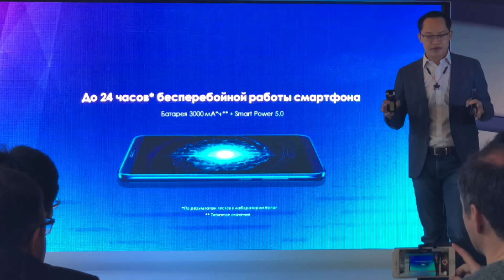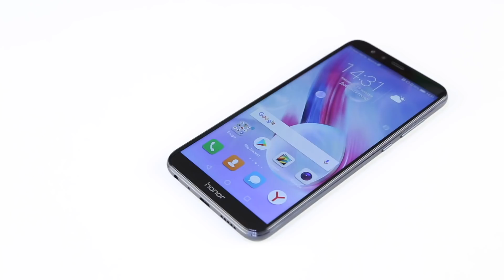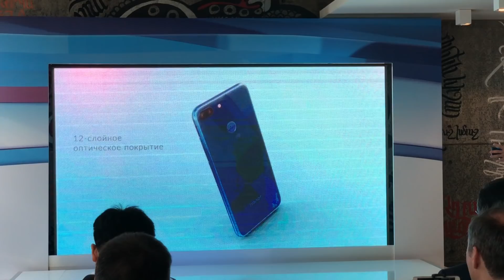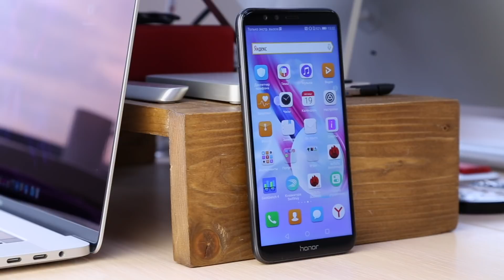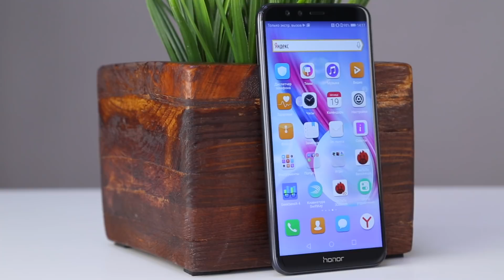Почему дорогие смартфоны не лучше дешевых?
Привет! Мы решили порассуждать на тему покупки дорогих смартфонов и вот что из этого получилось.